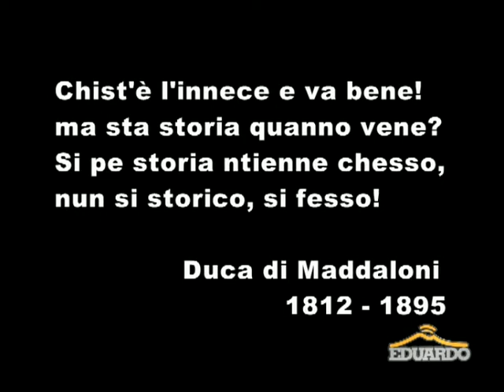EDUARDO - Duca di Maddaloni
" Chist'è l'iinece e va bene!
  Ma sta storia quanno vene?
  Si pe storia ntienne chesso,
  nun si storico, si fesso! "

                                    [ Duca di Maddaloni 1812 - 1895 ]